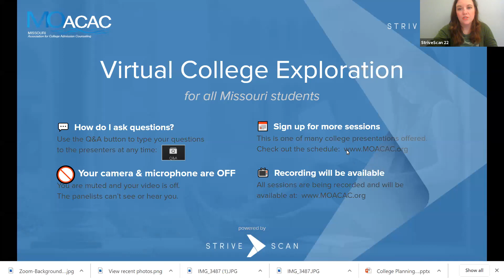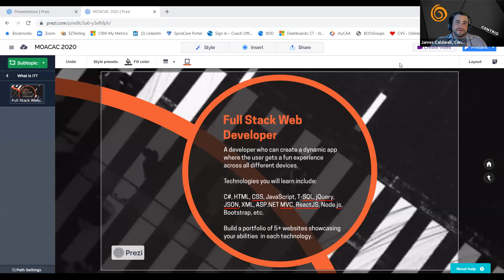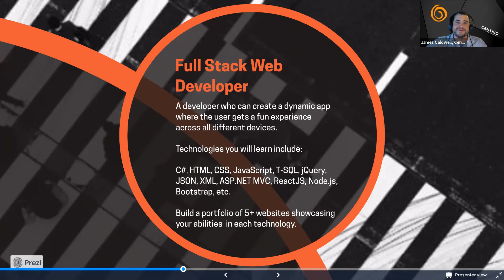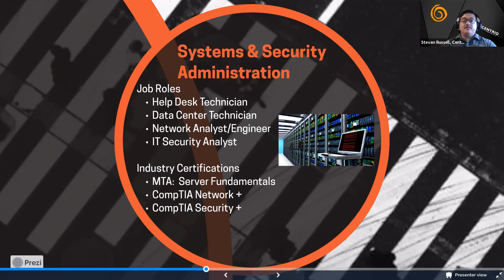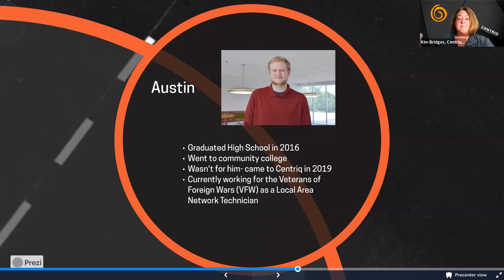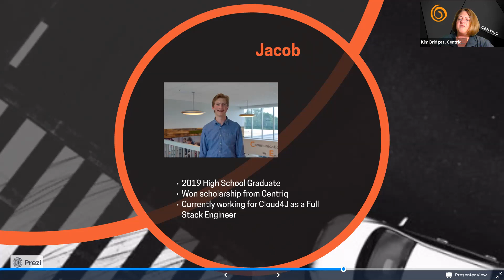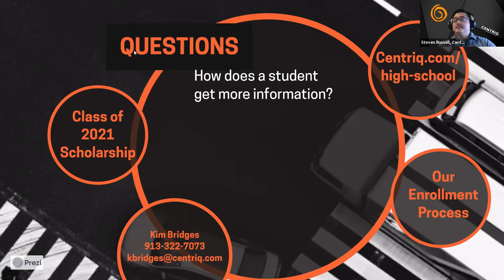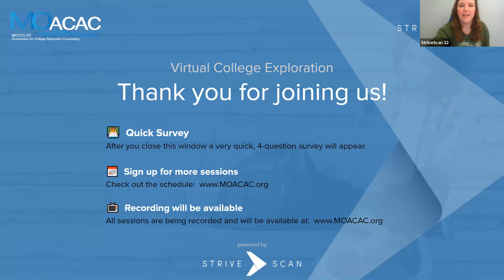Centriq Training - MOACAC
"Centriq is an IT Networking and Code school.
We feature the most up-to-date curriculum and lessons for the ever-changing world of technology. We don’t have any “old school” lectures— just high-tech classrooms, with experienced IT trainers, delivering hands-on IT and coding training, for real-world IT and coding job skills. And we only teach technology. That’s how we can get you trained and into a new career in just four months!

Kim, our Technology Career Specialist, some instructors, and some of our alumni will be discussing various careers in IT, how Centriq can train you and help you get into the workforce in as little as four months after high school graduation, and our scholarship for a 2021 graduate.  If you like computers and technology, this may be a great option for you! "